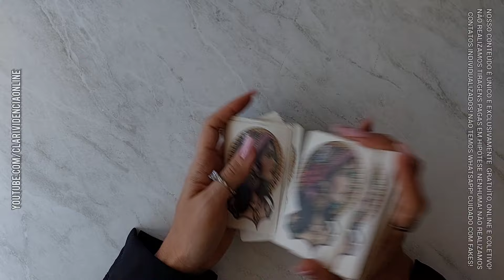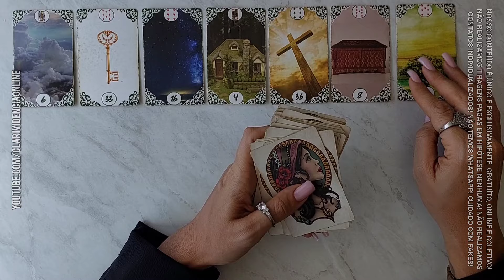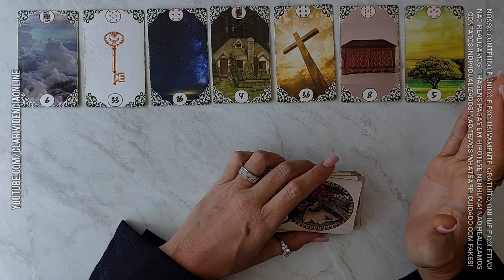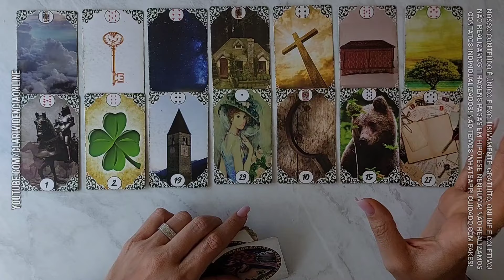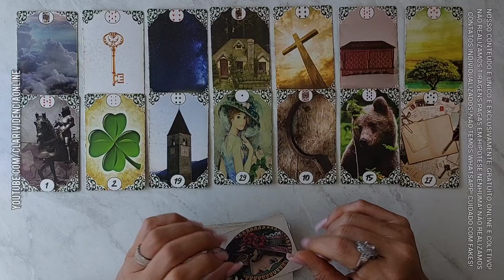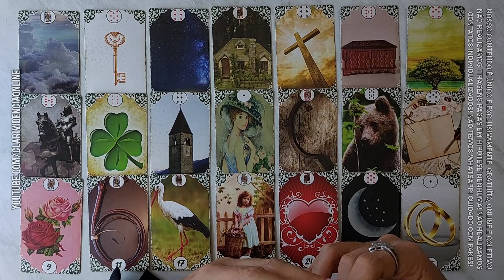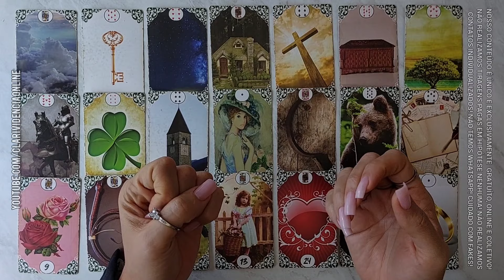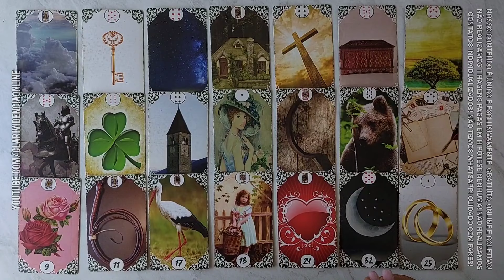PREVISÕES PRA HOJE 06/09: MANHÃ, TARDE E NOITE TUDO QUE VAI ACONTECER HOJE NO SEU DIA! SEXTA FEIRA!